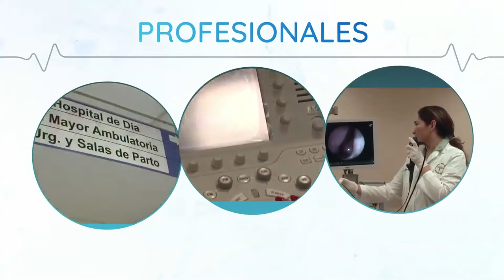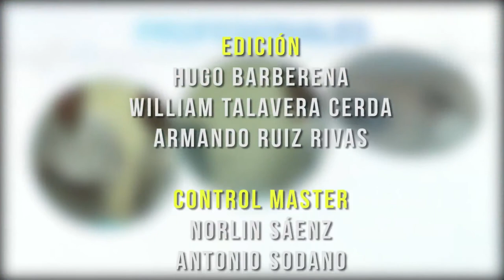PREVENIR ES SALUD VIERNES 13 DE NOVIEMBRE 2020